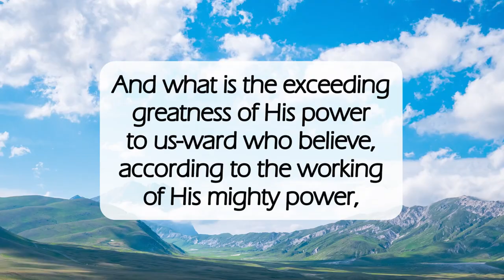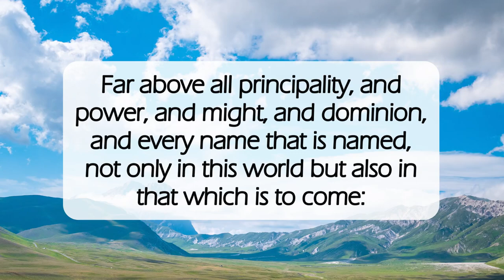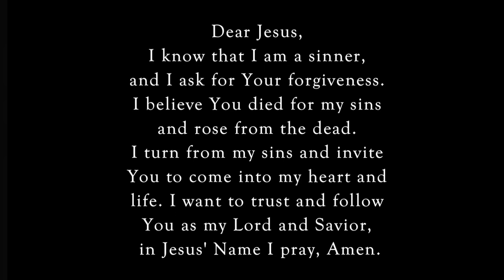Greatness of His Power💪🏽dailyword